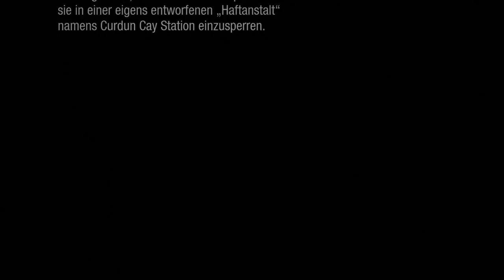Infamous: First Light Longplay #1 (Playstation 4)